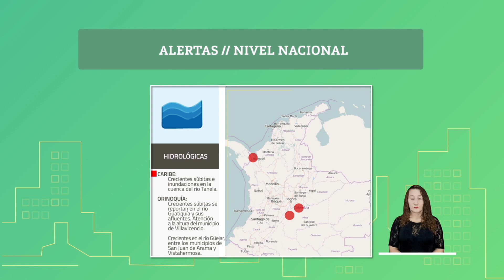Pronóstico del tiempo - Mañana lunes 12 de abril 2021